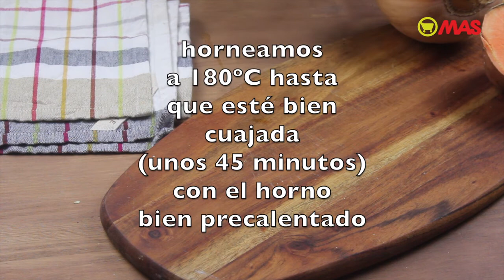Tarta de verduras de otoño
¿Una tarta de verduras? Prueba esta receta de tarta salada con verduras de otoño. ¡Muy fácil! Descubre la receta paso a paso en nuestro blog